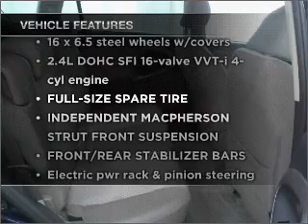2007 Toyota RAV4 - Manheim PA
Year: 2007
Make: Toyota
Model: RAV4
Trim: Sport Utility 4D
Engine: 4 cylinder 2.4 Liter
Transmission:
Color: Blue
Mileage: 53565
Address:
14 Anthony Drive